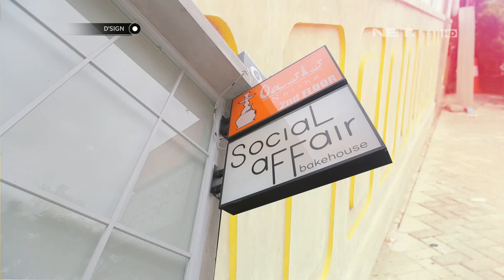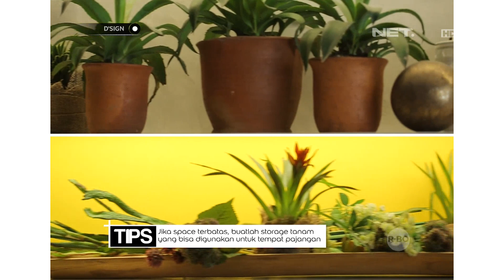D'Sign - Pop Colour Industrial